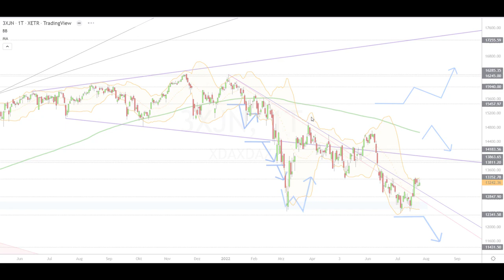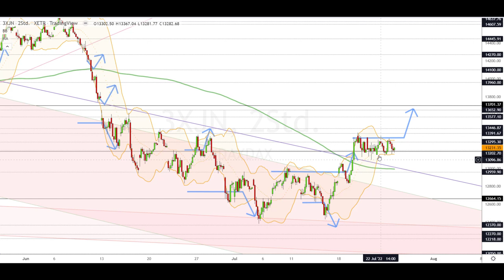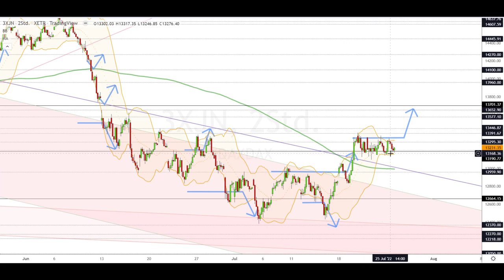Dax Analyse 26.07.2022